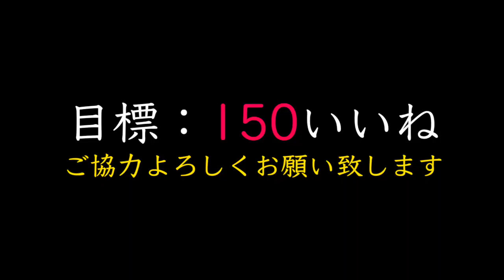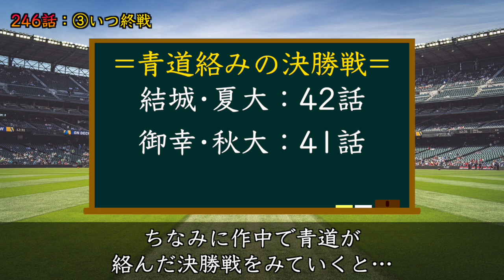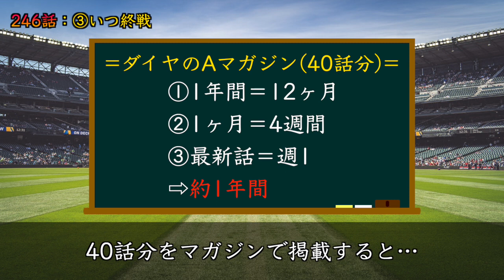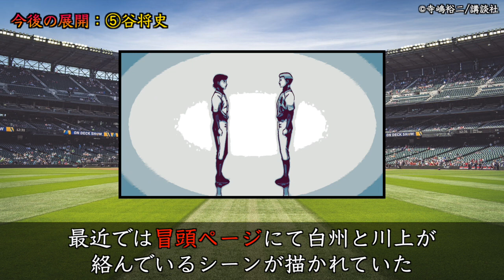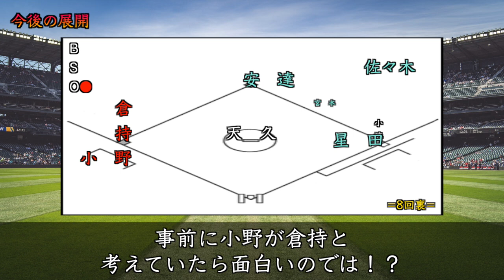【ダイヤのAact2】最新246話②小湊春市の打った『右前』どう処理されるのか!?"右翼手"と"三塁コーチャー"が重要と予想！又倉持の『神走塁』爆誕なるか…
本日の動画は最新246話の深掘り動画です！お楽しみに！

★関連動画★
・【ダイヤのAact2】最新246話『2番小湊』右前へ打つが"打球処理"の行方は不明…一体どんな結末を迎えるのか考察！三高外野手『前進守備』つまり…